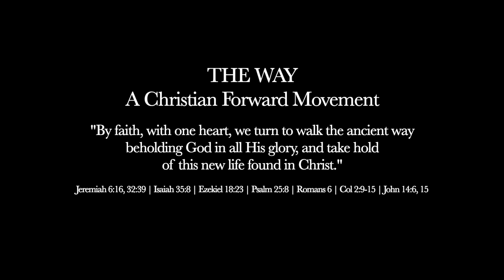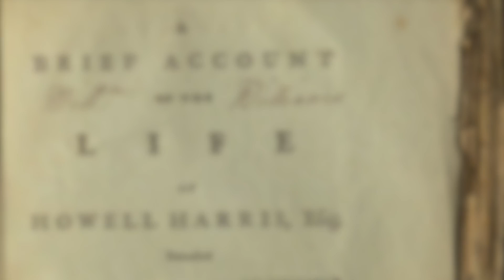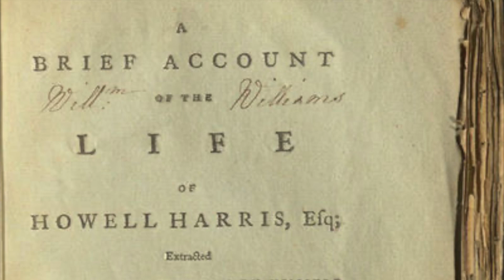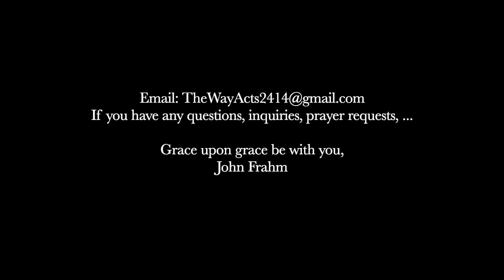The Faith, Life & Ministry of Mr. Howell Harris | Msg IV | The Welsh Calvinistic Methodist Exhorter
This week's message is dedicated to Arthur.  He is a sweet and faithful Christian brother who went to be with Christ yesterday, Sunday April 2nd 2023.